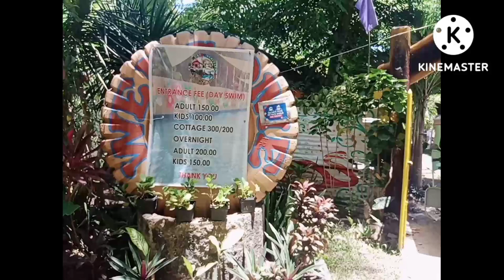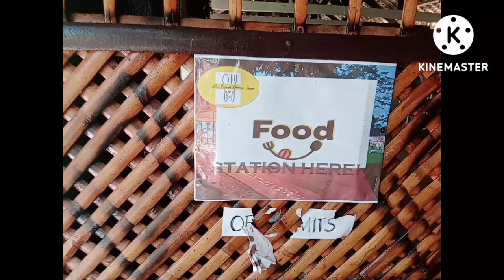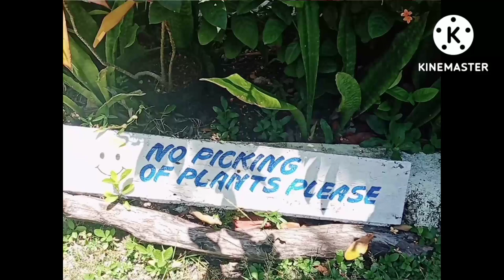Lugar na All in One: Paliguan, Pasyalan at sa iba't ibang okasyon maaring pagdausan | Alamin...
Lugar na all in one: halina't panoorin at nang matuklasan ang lugar na bukas sa anumang okasyon. Pasyalan, paliguan at iba't ibang okasyon ay maaring pagdausan...